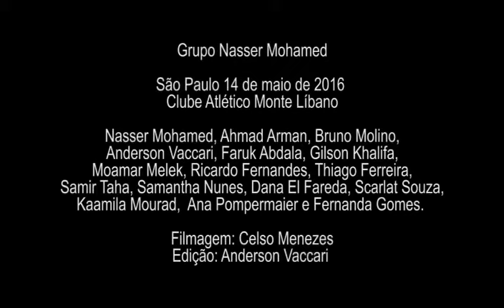Casamento Árabe no Clube Atlético Monte Líbano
Casamento Árabe no Clube Atlético Monte Líbano 14/05/2016.com  Grupo Nasser realizando a entrada dos noivos no Salão de festa.

- Filmagem: Celso Menezes
- Edição: Anderson Vaccari

ATENÇÃO VOCÊ QUE VAI CASAR!
🧐 já imaginou a animação dessa equipe em sua festa 🕺🕺💃 tá esperando o quê?

👉 outros serviços: Banda Árabe, Decoração Árabe, Fotografia, Dj Árabe .

EI VOCÊ QUE GOSTA DE DABKE 👇
🧔🏻 Aulas de Dabke Presencial e Online com Prof. Anderson Vaccari
▶️ Grupo de Dabke Yalla Shabab

.Índice do Vídeos:

00:01 Inscreva-se no Canal
01:00 Entrada do grupo de dabke com os noivos
02:00 Agitação na pista com os noivos
03:00 Interação do Grupo de Dabke com os convidados
04:00 Interação do Grupo de Dabke com os convidados
05:00 Interação do Grupo de Dabke com os convidados
06:30 Inscreva-se no Cana